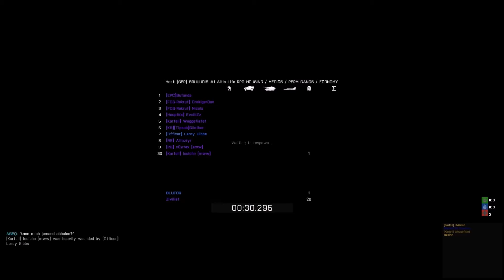loelchn´s Altis Life #94 "4lternativ3 arma 3 mi$$ionen"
GG und so xD Wer auch mal mit machen möchte, und Lust auf eine Coop Mission hat, schreibt mich an =) 1-4 oder 1-5 oder 1-8 alles möglich!

✔ Spiel ↔ Arma 3
✔ Mod ↔ Altis Life
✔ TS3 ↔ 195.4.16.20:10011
✔ Server ↔ BRUUUDIS

【ツ】 Arma 3 【ツ】

✘ loelchn
✘ vielen anderen Spielern :D

hf & gl!!
Ξx⊂ΞLLΞ∩T